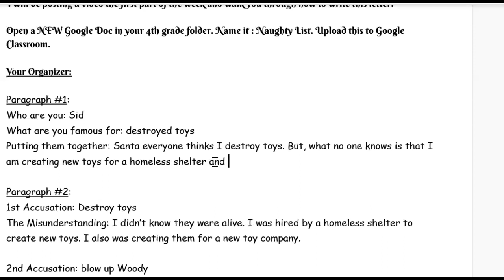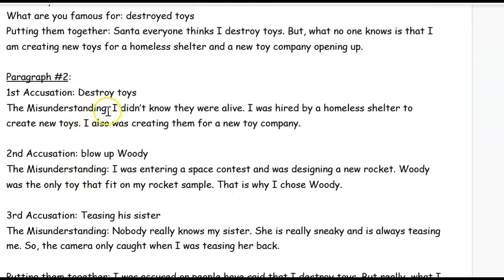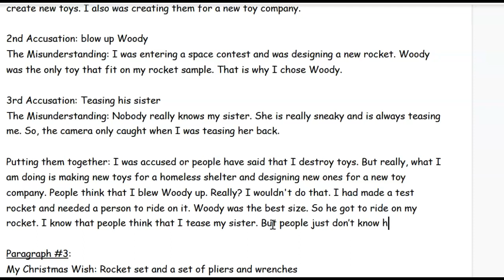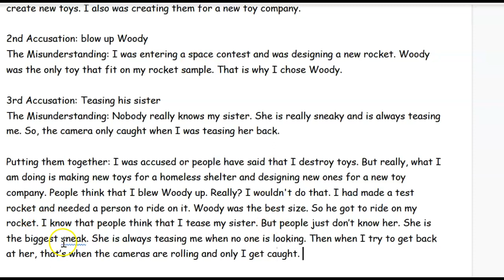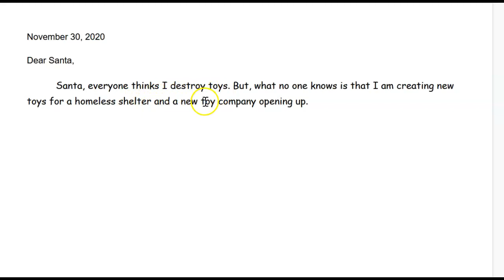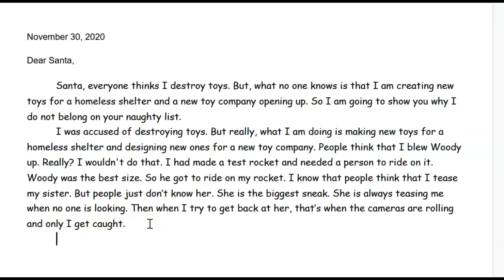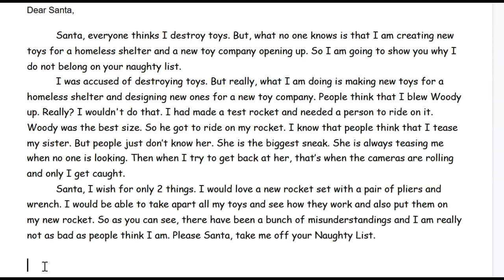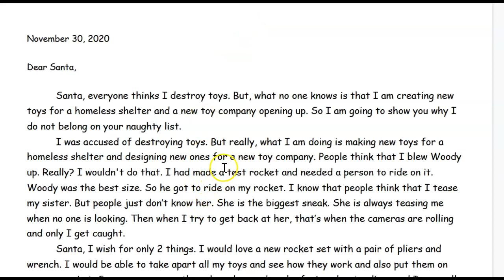The Naughty List